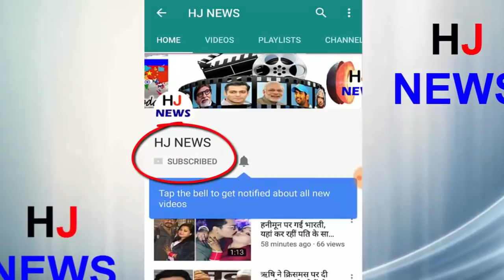दुल्हन के पिता ने दी नोटों के बंडल से भरी थाली, दूल्हे का जवाब जानकर हैरत में पड़ जाएंगे आप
To date, you will have heard a lot of dowry, how many brides were killed if they did not know how many women became victims of domestic harassment. But today we are telling the story of a bridegroom who will listen to you and you will say that every bridegroom should be like this. This story is from Jaideep Singh of Kolali village in Rajasthan who refused to take dowry and gave a unique message in the society.
On Tuesday night, Pallavi Kanwar, daughter of Dilip Singh of Kolali village, was married to Jaideep Singh of Nagaur district. During this period, the bride's father extended the cash of Rs 5 lakh in front of him to the bride stationed in Air Force as a shagun. Whom the groom refused to add to the hand
On repeated requests from bridegrooms, Jaideep and his father Lakshman Singh said they will not take dowry. Jaideep said adding, 'I do not want all this.' This is a curse for society. It has to be done only by society.
HJ NEWS !!